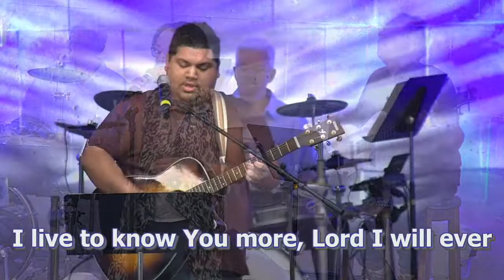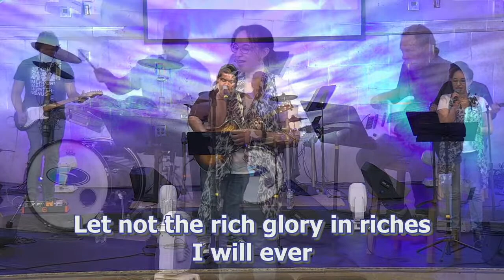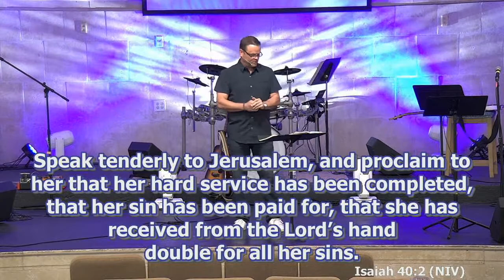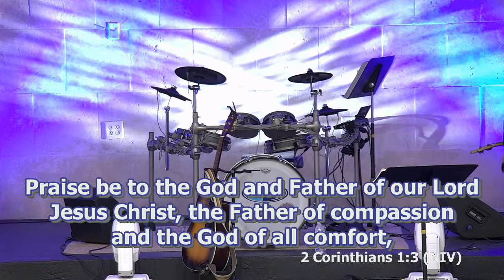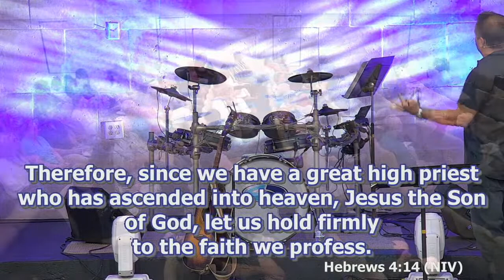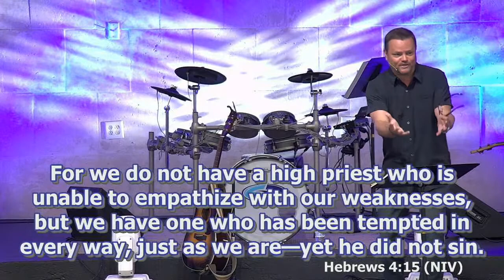The Voice: Why listen to God? | Pastor Stephen Geiger | Gracepoint Church FTL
Join us live for our Midweek Bible Study - Wednesdays @ 7PM